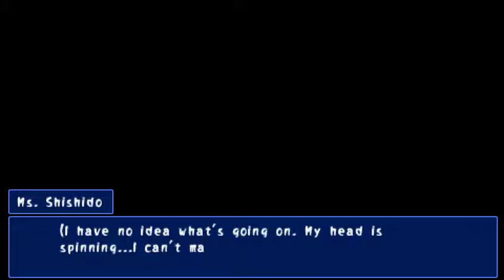Corpse Party Chapter 2 (part1)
Corpse Party Chapter 2